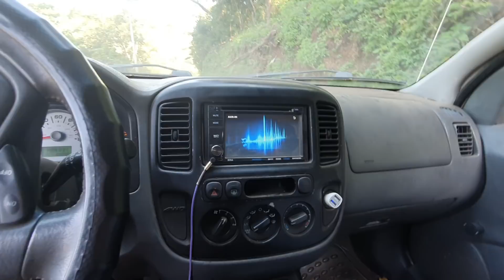Eli aprendiendo a manejar casi cocha el un poste😕Los debuto la policía de transito P5